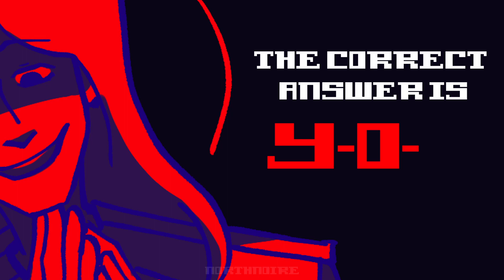HEAVEN SAYS. || Animation Meme || OC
Francis seems to struggle with hallucinations of their local patron saint.